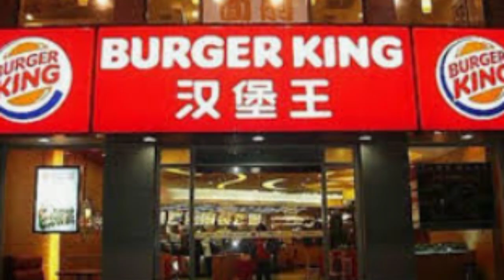TONY TAN CAKTIONG/Enterpreneur,Phillipines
the big fastfoods in the Philippines,his brand name for the competitiveness of his company.he owes his success to "Jollibee",which is synonymous with restauration ang quality service..